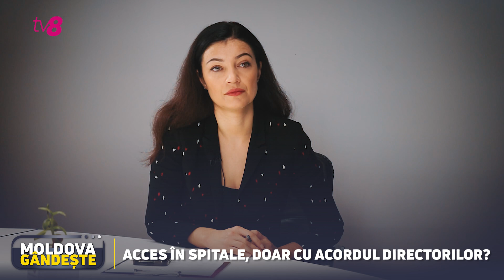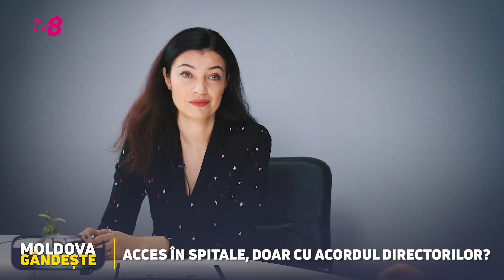Directorii, stăpâni în spitale? Ce spune legea despre accesul jurnaliștilor? Discuții cu experți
Bun găsit pe canalul nostru! În acest reportaj aflați răspunsul la întrebarea: Ce spune legea despre accesul jurnaliștilor în instituțiile medicale?

Am vrut să aflăm părerea experților după ce în ultima perioadă, am tot încercat să vedem ce se mai întâmplă nou prin spitalele din tară. Nu am prea reușit să ajungem să filmăm. Ori că lipsea directorul, ori că directorul se opunea, exemplu fiind Spitalul Municipal nr. 4.